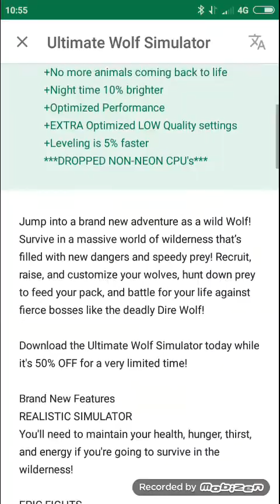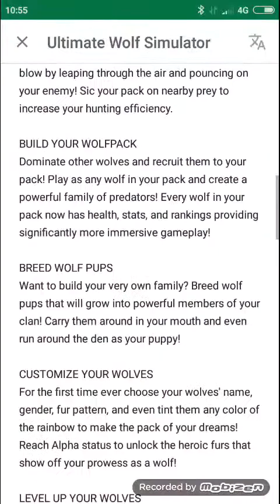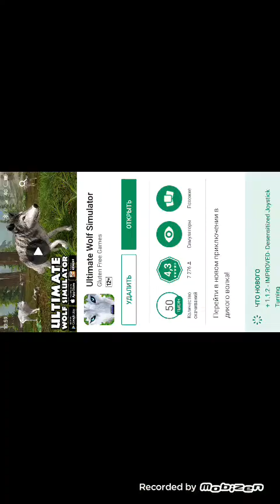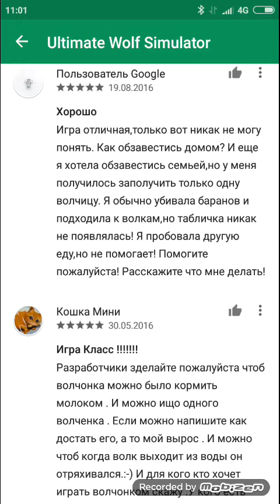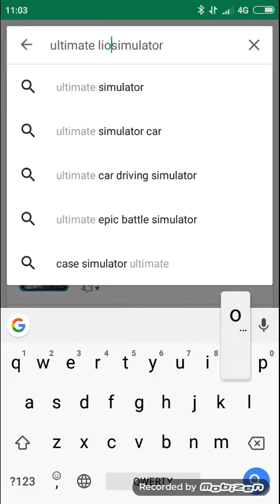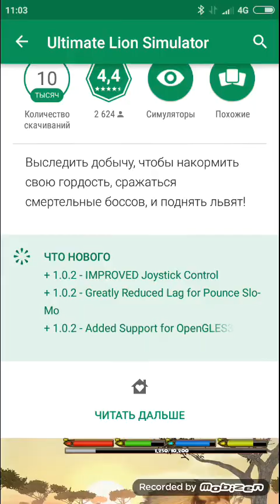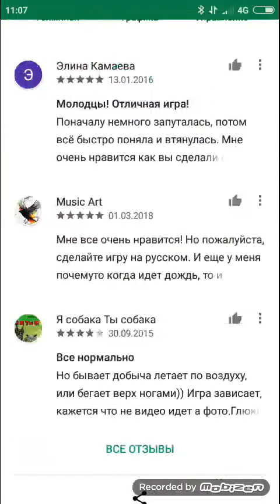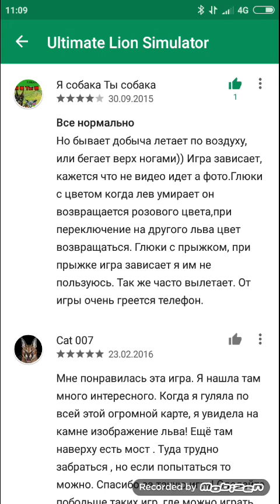Обзор игр Ultimate wolf simulator и Ultimute lion simulator.